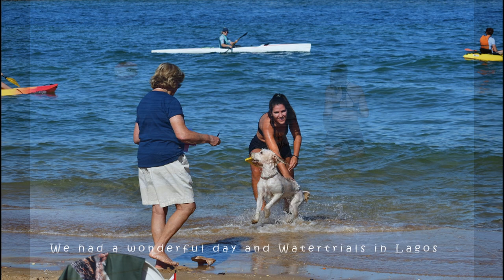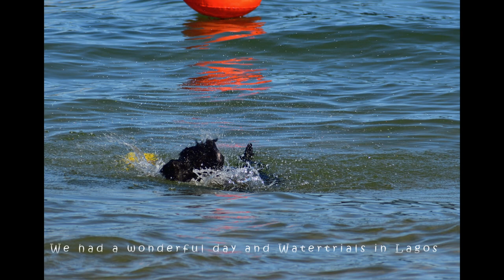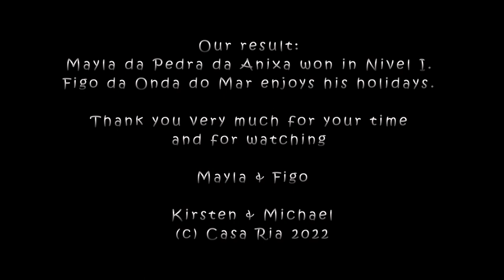Wasserprüfung - Watertrial - Prova de Água -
Eine kleine Diashow über die Wasserprüfung für Portugiesische Wasserhunde am 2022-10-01 in Lagos.